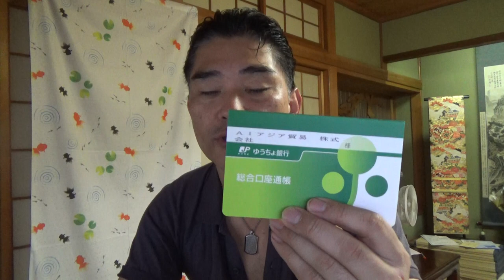【速稼塾】第13話：新規法人の銀行口座を最速で作る【ゆうちょ銀行】